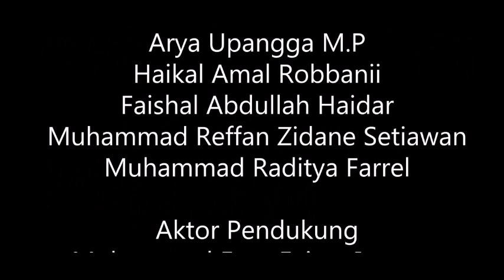LOMBA FILM PENDEK PRAMUKA SMPIT AL MULTAZAM 2 KUNINGAN NSC 3 PENGGALANG DAN PENEGAK TINGKAT NASIONAL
Bahtera Pramuka
Rakha yang menjadi pemeran utama di film ini merupakan seorang anggota Pramuka yang mahir dalam Pionering, selalu mendapatkan kejuaraan di setiap lomba Pionering. Hingga akhirnya disuruh oleh pembina untuk membuat Pionering buat di perkemahan Pramuka. Namun disayangkan, Rakha mengalami kecelakaan dan membuat kakinya terluka dan membuat dia tak bisa melanjutkan membuat Pionering. Namun pada akhirnya ada kado terindah dari teman-teman Rakha yaitu membuatkannya Pionering berbentuk Bahtera. Pada akhirnya Rakha dan teman-temannya berhasil membuat Pionering Bahtera untuk ditampilkan di acara perkemahan.